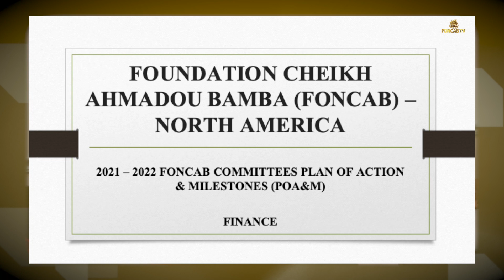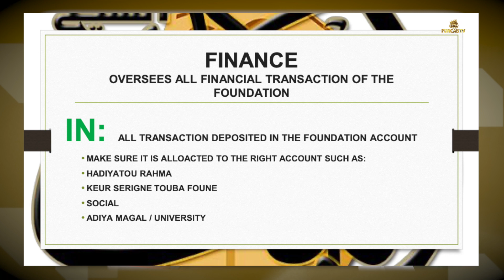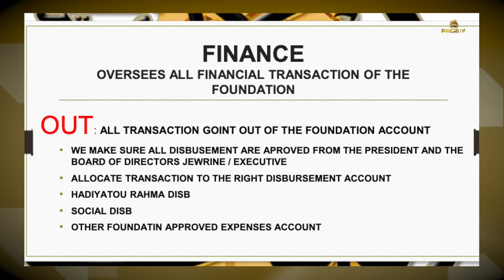FONCAB Finance Committee Vision And Perspectives (Presentation) Part 5